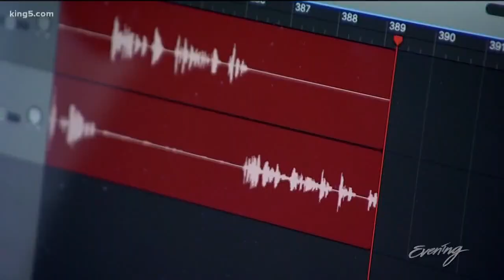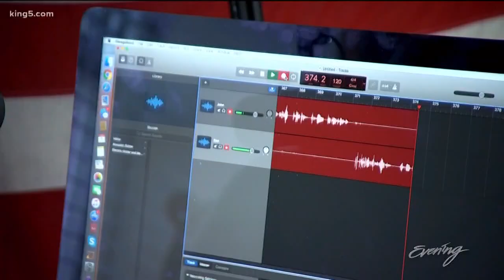Quiz show champion and Seattle musician team up for new podcast - KING 5 Evening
Ken Jennings and John Roderick are the creators of Omnibus, a podcast featuring weird and fascinating discussions about human culture and achievement.